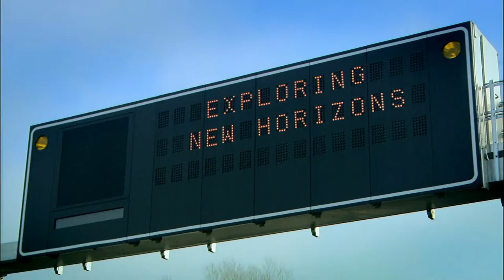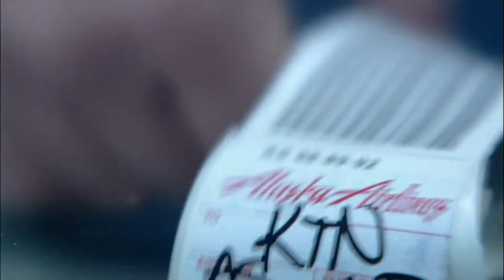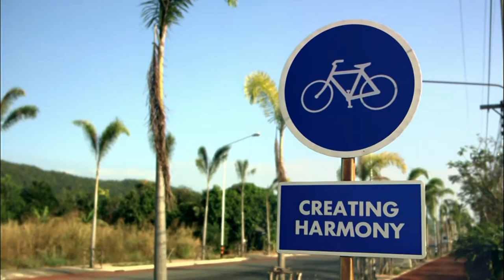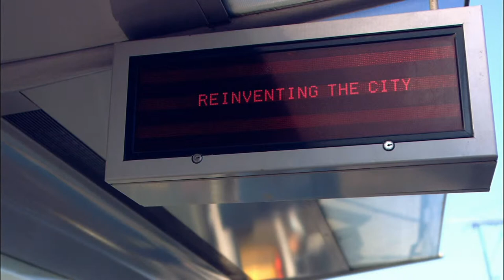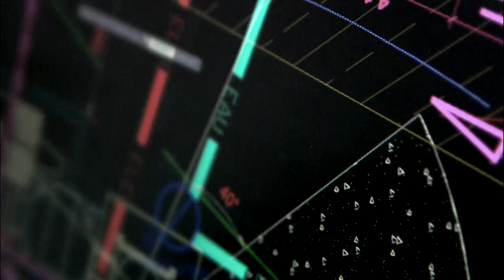Colas Corporate film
Description : This corporate film demonstrates that, through its transport infrastructure construction and maintenance activities, Colas group meets some of society's essential needs, improving the lives of people across all five continents of the world. The video also highlights the importance of R&D - with its focus on sustainable development - and the key role played by the Group's men and women.
Filiales : Colas Group
 Crédits
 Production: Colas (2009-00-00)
 Production exécutive: Movida Films
 Réalisation: Nicolas Lebrun